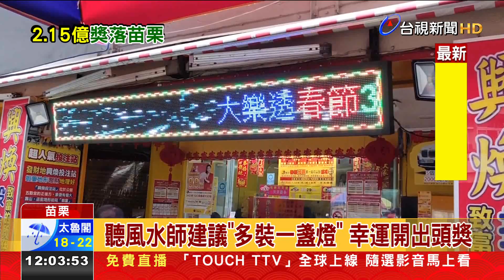大樂透頭獎2.15億1注獨得 獎落苗栗公館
年初一大樂透開獎，頭獎就落在苗栗縣公館鄉的興煥投注站，一注獨得2.15億元，彩券行業者年初二一大早就鳴放鞭炮慶祝表示，農曆年前依照風水師建議，在門口右側多裝一盞燈不能熄滅，所謂左青龍、右白虎，果然在虎年的第一天就開出頭獎，其實在18年前，同一個投注站也曾經開出頭獎獨得8.25億元的紀錄。